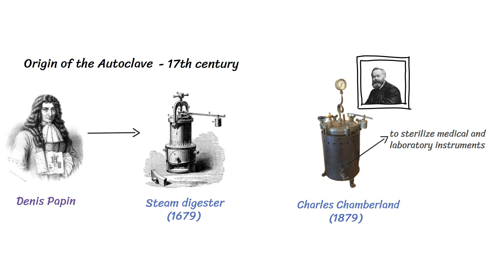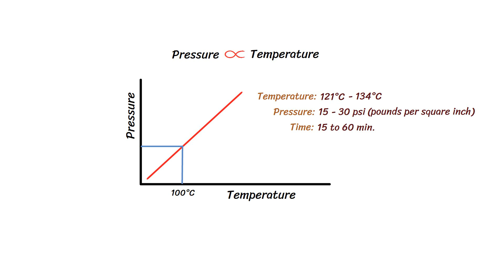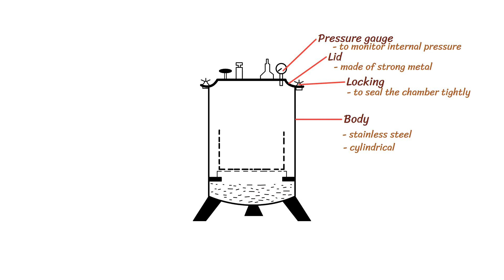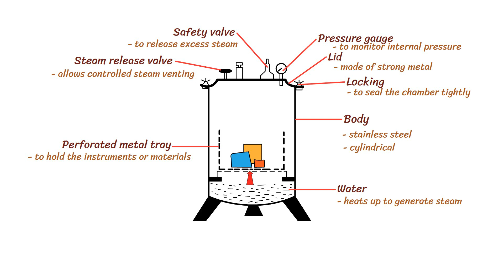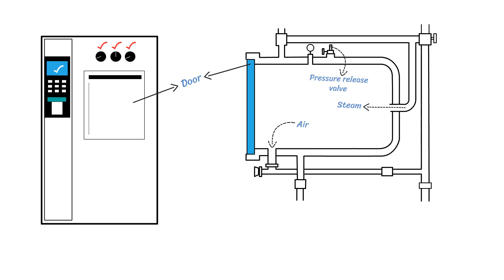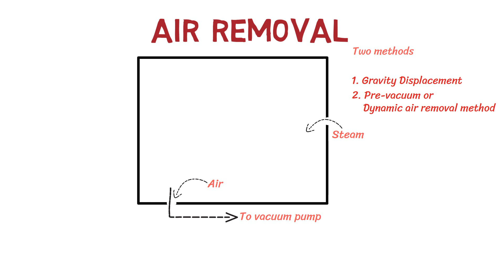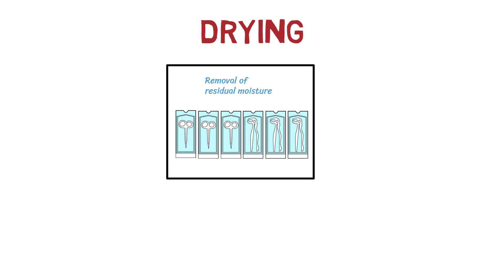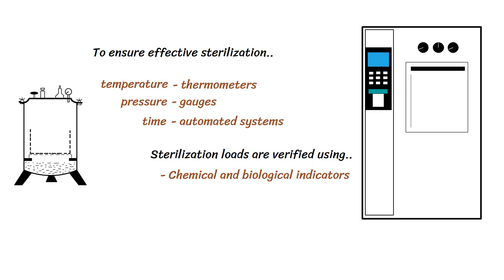Sterilization by Autoclave | Principle | Design | Process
Discover how the early sterilization devices laid the foundation for modern healthcare and laboratory practices. Learn about their construction, working principles, and historical significance in advancing medical science.

Topics Covered:

History of autoclave invention
Key components of old autoclave designs
Comparison with modern autoclave technology
Working principle
Steps involved in the process